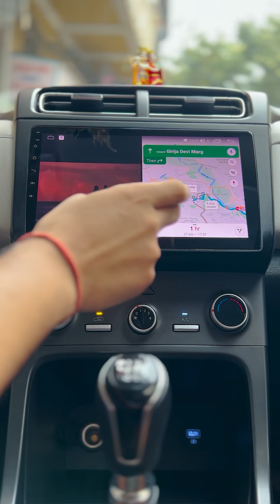Woodman car stereo X9 Android 5 features | Woodman X9 lag free Android car stereo